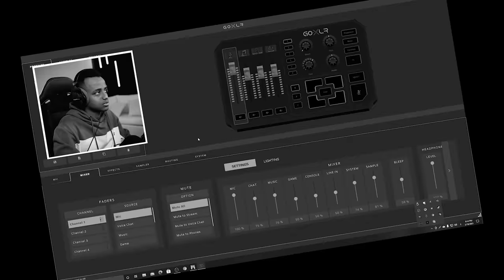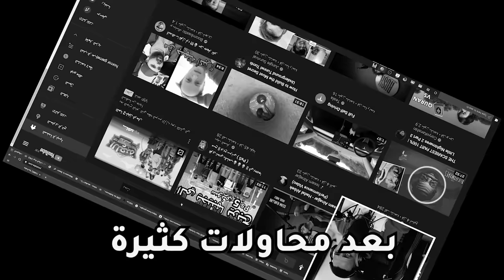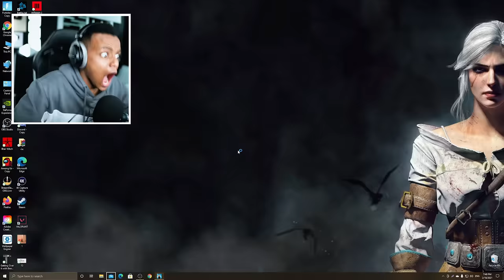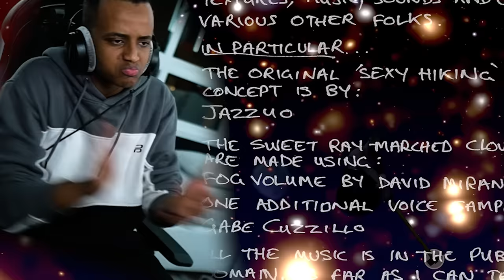لا تلعب اللعبه هذي أبداااااا🤬(النهاية#)|getting over it